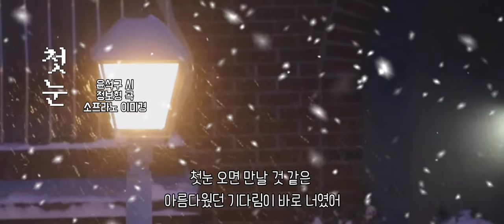❄️ 겨울 서정 가곡 [첫눈] - 윤석구 시/정보형 곡/소프라노 이미경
KineMaster
CapCut
Inshot
VLLO
Video Maker
Power Direct
Background Eraser
Snapseed
글씨팡팡
멸치